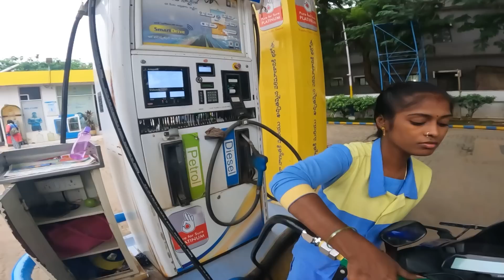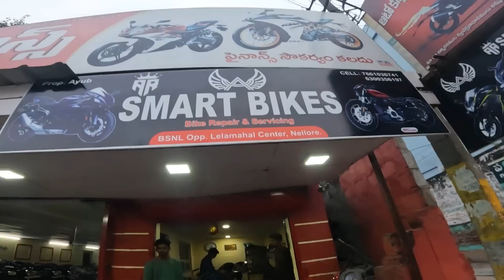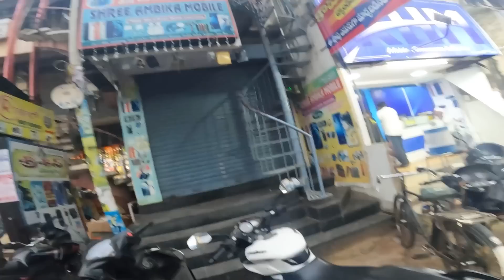నా Bike Sound భయంకరంగా మరిపోయింది😱||Telugu లో మాట్లాడు😒nellore